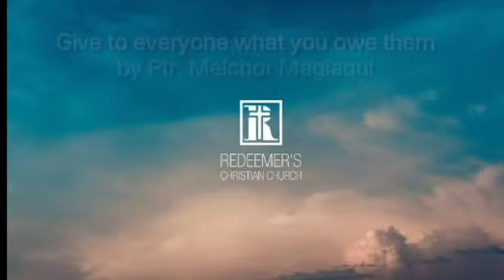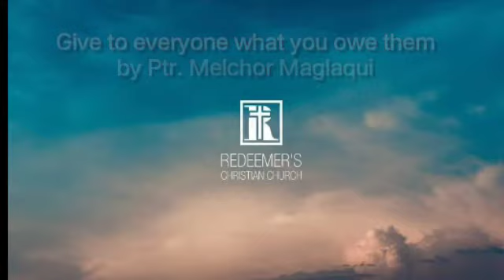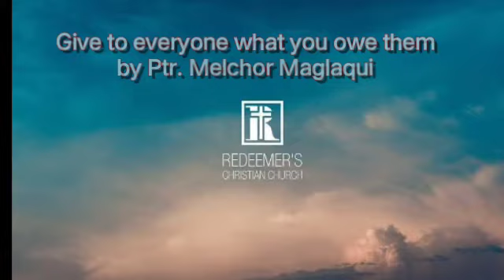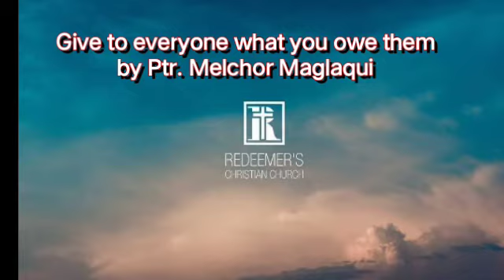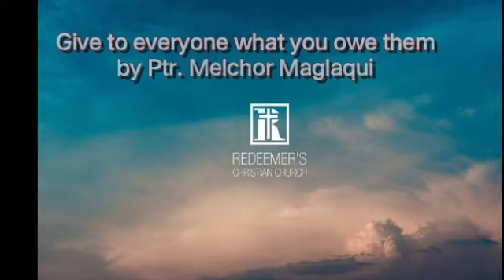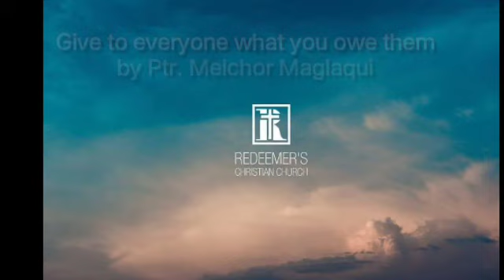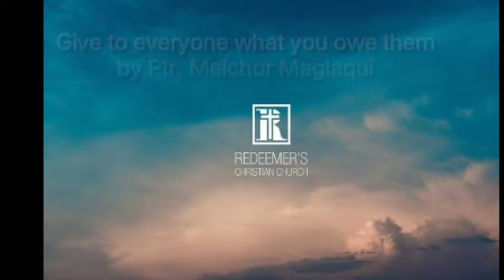Give to everyone what you owe them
Redeemer's Christian Church
Bible Study
June 5,  2020
By Ptr. Melchor Maglaqui